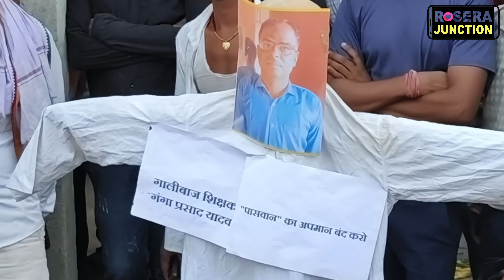गालीबाज शिक्षक पर घमासान...पासवान नहीं सहेगा अपमान ! शिक्षक के खिलाफ ग्रामीणों का फूटा गुस्सा !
गालीबाज सरकारी शिक्षक के खिलाफ ग्रामीणों का फूटा गुस्सा !
पासवान नहीं सहेगा अपमान... गालीबाज शिक्षक पर घमासान !

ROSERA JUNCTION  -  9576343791